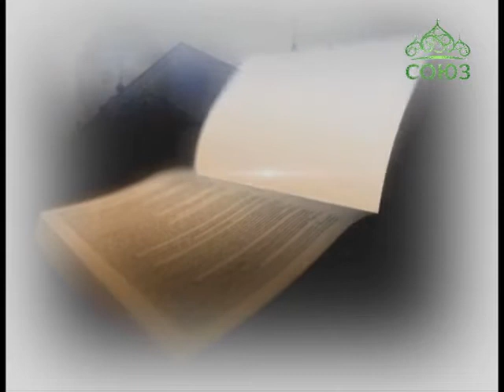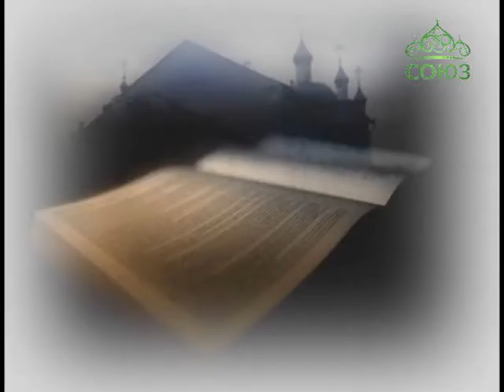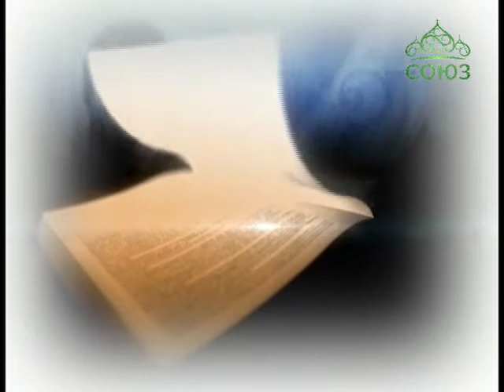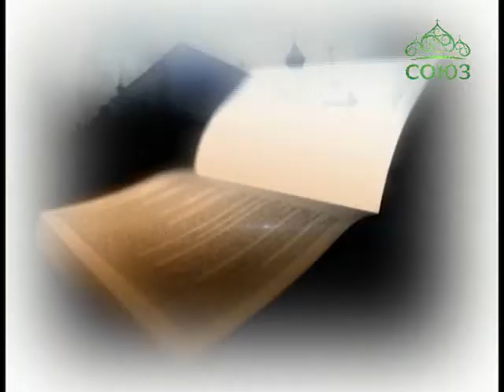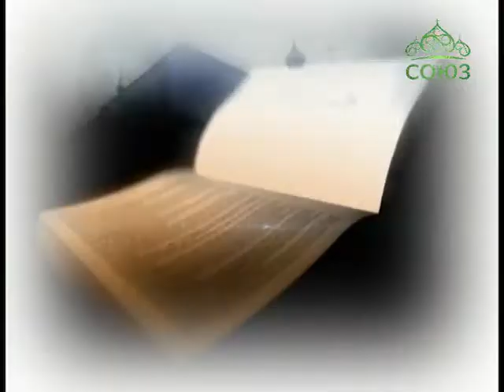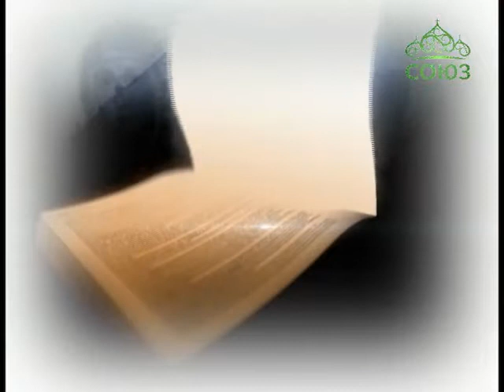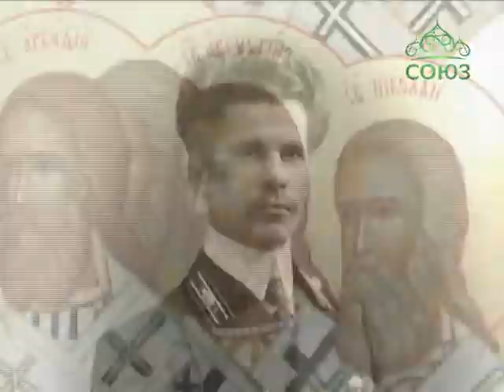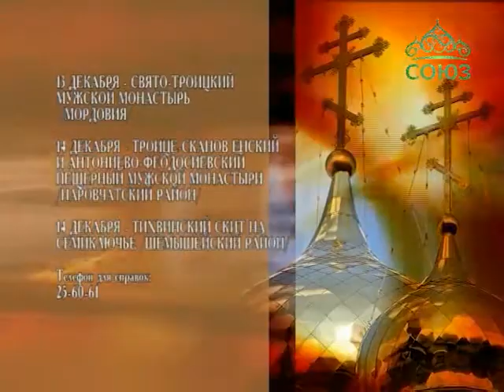Вопросы веры (Пенза). Новости Пензенской епархии. Выпуск от 11 декабря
Престольный праздник Сердобского кафедрального собора во имя Архистратига Михаила. Почетный гость торжества - митрополит Саратовский и Вольский Лонгин.